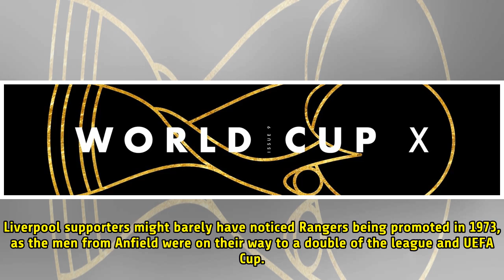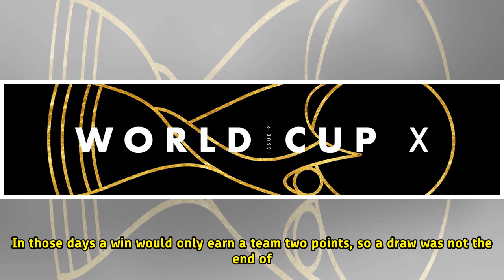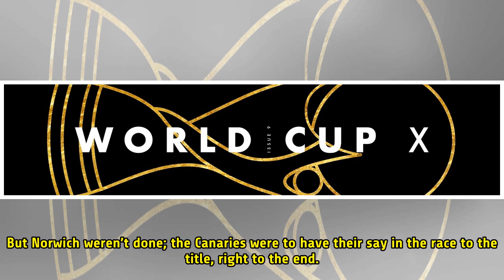QPR and the great title race of 1975/76: the 10-day champions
THE 1975/76 SEASON in the old Division One was a whirlwind of beauty and, for a budding Queens Park Rangers, one of unspeakable cruelty. Liverpool supporters might barely have noticed Rangers being promoted in 1973, as the men from Anfield were on their way to a double of the league and UEFA Cup. QP...